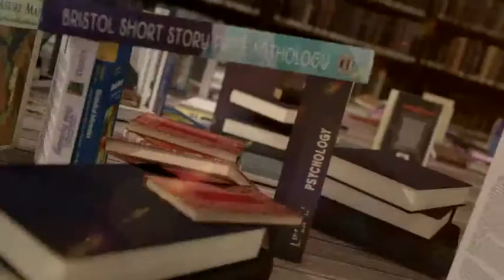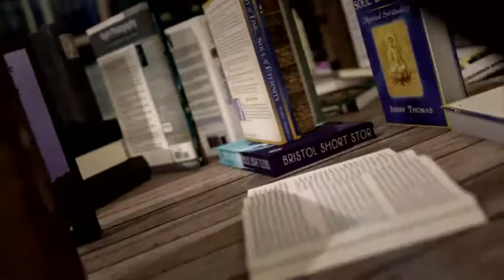Karl Ove Knausgaard - Jeune homme - Payot Librairie